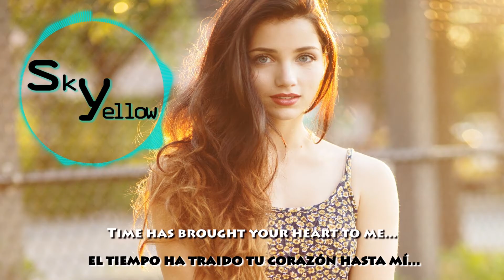Christina Perri - A Thousand Years (Vorsa Remix) SUBTITULADA - LYRIC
Christina Perri - A Thousand Years (Vorsa Remix)